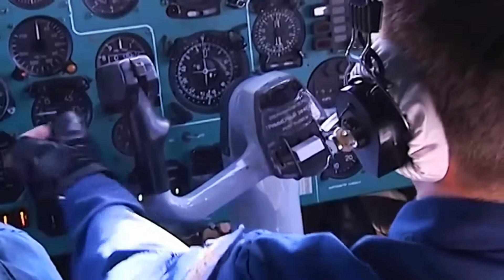Сергей Гвоздика. Назло Обаме и Европе.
Все материалы взяты в свободном доступе интернета. Всем спасибо, чьи материалы вошли в данный ролик.